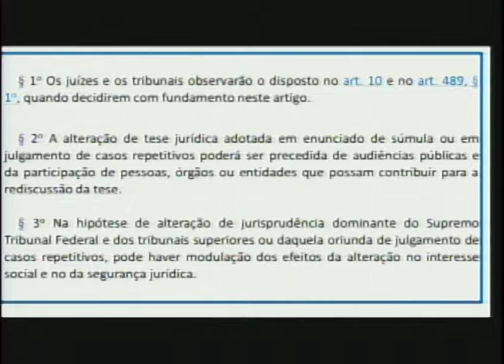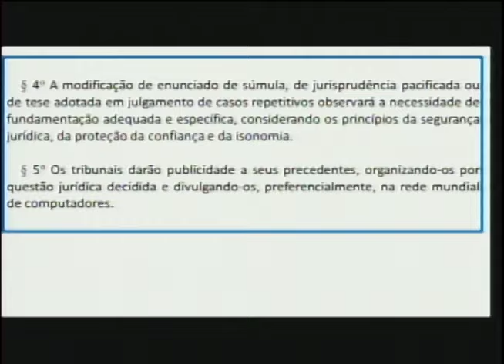CFC - O Novo CPC - Ministro José Roberto Freire Pimenta - Parte 6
Curso de Formação Continuada - O Novo CPC na perspectiva das Instruções Normativas nº 39 e nº 40/2016 do Tribunal Superior do Trabalho
Ministro José Roberto Freire Pimenta
Data: 11/4/2016
Temas: Força vinculante dos precedentes judiciais. Incidentes de recursos repetitivos, demandas repetitivas e assunção de competência